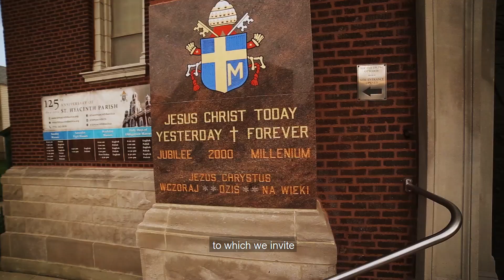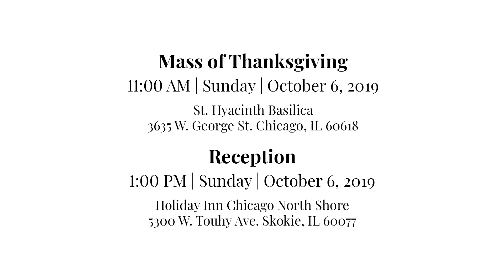Celebrating 125 Years - 10.6.2019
We warmly invite all of our parishioners, guests, and friends to join us in the celebration of 125 years of St. Hyacinth Parish - 10/6/2019